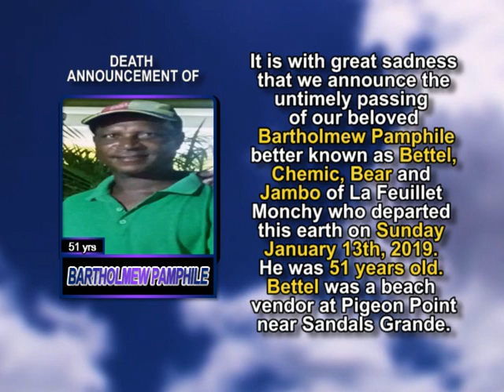Bartholmew Pamphile short